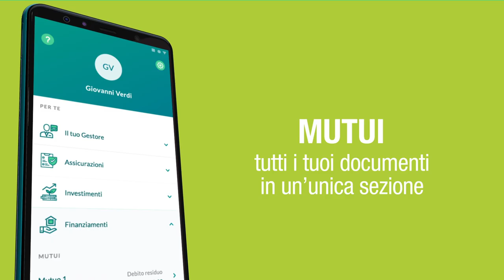Nuova App Crédit Agricole Italia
Completa, facile, veloce. La comodità di avere la Banca a portata di mano